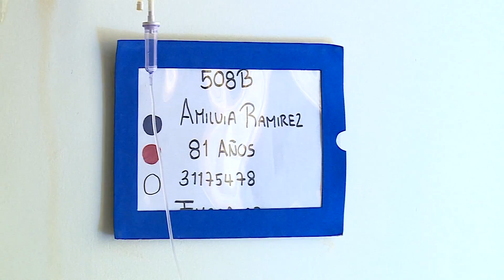HUV abre programa integral de Ortogeriatría para atender fracturas de cadera